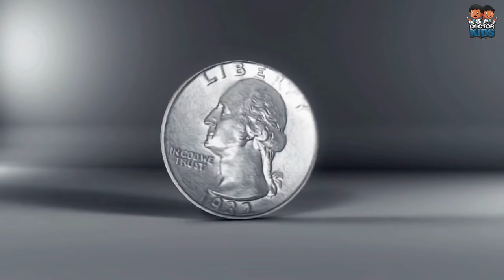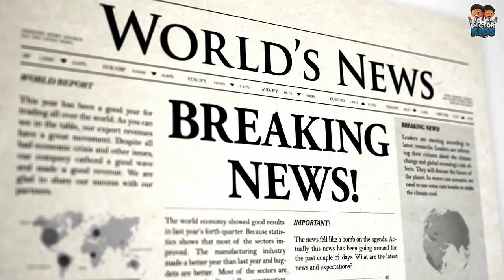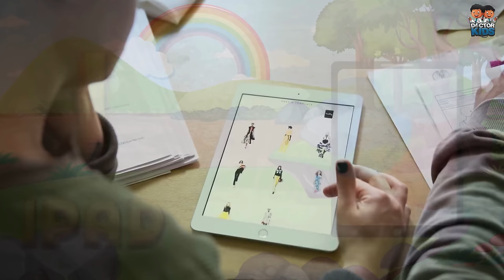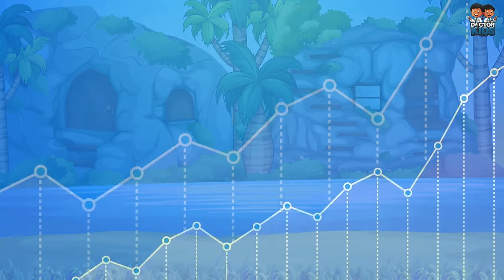A For Apple B For Ball ABCD English Alphabets ABCD Song ABCD Rhymes - ABC Song Nursery Rhymes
Alphabet Adventure: From A to Z with Real-life Examples!

Prepare for an extraordinary voyage through the English alphabet as we combine all our captivating alphabet videos into one epic showcase! 📚✨ From the magnificent Antelope to the zesty Zebu, immerse yourself in a rich tapestry of letters, each brought to life with real-life examples and captivating visuals.

🦌 Witness the grace of the Antelope as it leaps across the savanna, and lace up your Boots for a thrilling journey through diverse landscapes. From the flickering flame of a Candle to the elegant moves of a Dancer, each letter unfolds with enchanting scenes from everyday life.

🐰 Embrace the joy of Easter with the whimsical Fairy, and brave the shadows alongside the Ghost. Seek solace in the comforting embrace of the Hospital, and ignite your imagination with brilliant Ideas that illuminate the sky.

💡 Stimulate your senses with the vibrant hues of Jelly Beans, and feel the exhilaration as you Kick into action. From the stealthy Leopard prowling through the jungle to the mythical Monster lurking in the shadows, each letter unveils a world of wonder.

⛸️ Glide gracefully on Skates across icy landscapes, and unwind in serene Tubs amidst tranquil surroundings. Strum the strings of the Ukulele and revel in the fragrance of blooming Violets, as the festive spirit of Xmas fills the air.

🎄 Explore the quirks of the Zebu and discover its unique charm, while savoring the tranquility of the Yard. With each letter, a new adventure awaits, weaving a spellbinding tale from A to Z.

🌟 Join us on this unforgettable Alphabet Adventure, where imagination knows no bounds and learning is an exhilarating journey! Watch now and embark on the ultimate adventure of discovery! 🌈✨

TIMESTAMPS

0:00 Intro
0:10 A for Apple B for Ball - English Alphabets
4:30 A for Alligator B for Bear - English Alphabets
8:49 A for Ant B for Bee - English Alphabets
13:09 A for Anchor B for Block - English Alphabets
17:29 A for Astronaut B for Banana - English Alphabets
21:49 A for Ace B for Bike - English Alphabets
26:08 A for Art B for Broccoli - English Alphabets
30:27 A for Arrow B for Baseball - English Alphabets
34:48 A for Ape B for Balloon - English Alphabets
39:08 A for Acorn B for Butterfly - English Alphabets
43:28 A for Arctic B for Bridge - English Alphabets
47:47 A for Alphabet B for Blender - English Alphabets
52:07 A for Angel B for Bus - English Alphabets
56:26 A for Axe  B for Birthday - English Alphabets
01:00:46 A for Antelope B for Boots - English Alphabets
01:05:05 Outro

🌟 Welcome to Doctor Kids - Where Learning is a Wonderland! 🎈📘

At Doctor Kids, we believe that education should be a joyful adventure! 🚀 Join us on a colourful journey filled with educational rhymes, playful poems, and captivating songs designed to inspire young minds. From learning the ABCs to exploring the wonders of nature, our videos offer a fun and interactive way for children to discover the world around them.

🎶 Dive into our collection of videos featuring nursery rhymes, phonics songs, animal adventures, and more! Each video is carefully crafted to engage children and promote early learning skills, including language development, cognitive abilities, and social interaction.

👶🏻 Our content is perfect for toddlers, preschoolers, and early learners, providing a safe and enriching environment for children to explore, learn, and grow.